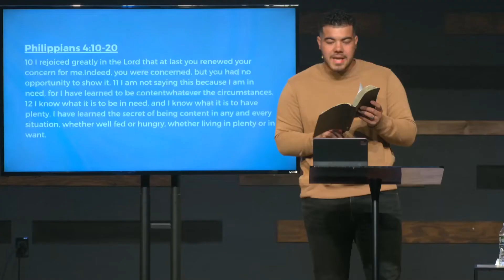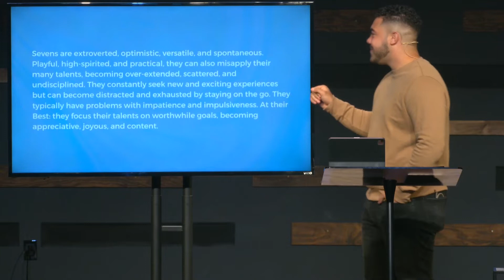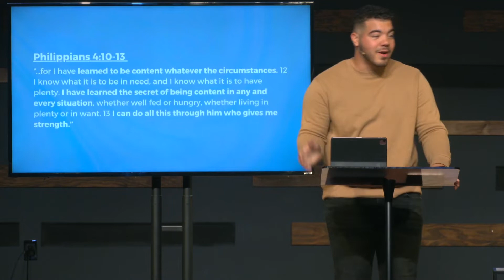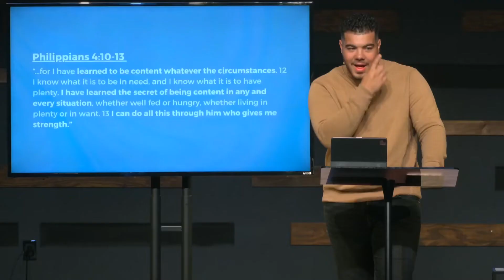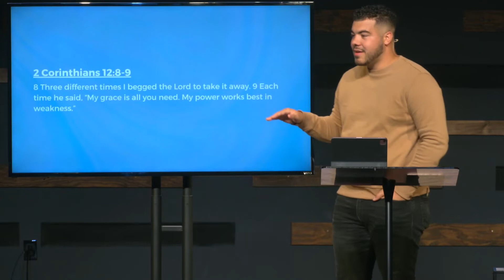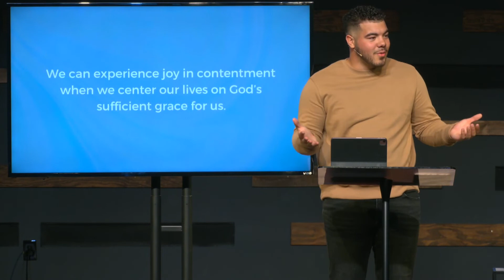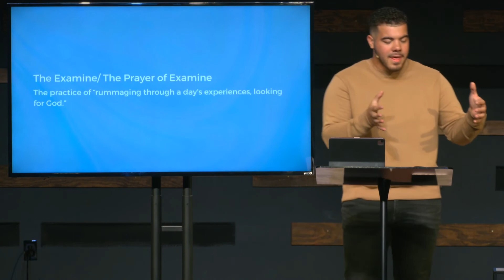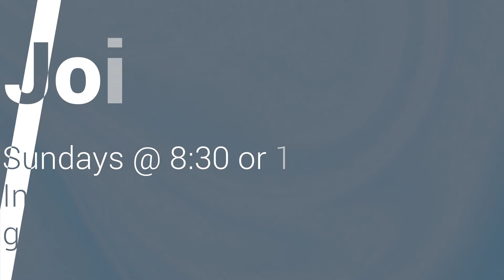Defiant Joy (PT12) - Contentment Instead of Criticizing // Manny Gonzalez // September 25 , 2022